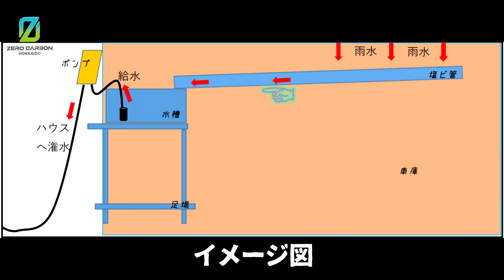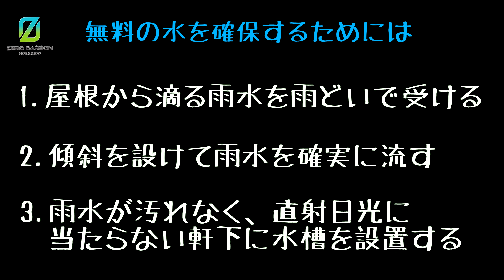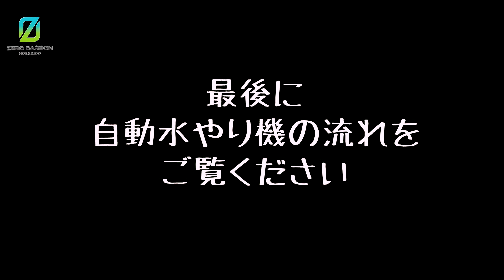ゼロカーボン北海道 水の電気もタダ 自動水やり機 使ってみた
ゼロカーボン北海道に協力すべく、電気や水を自然界からいただいて、野菜を育ててみようと思い、この度自動水やり機を使ってみました。
今までは週に２～３回水やりのために自宅から２５㎞通っていましたが、これから楽が出来ます。
参考にしていただければと思い動画をアップします。